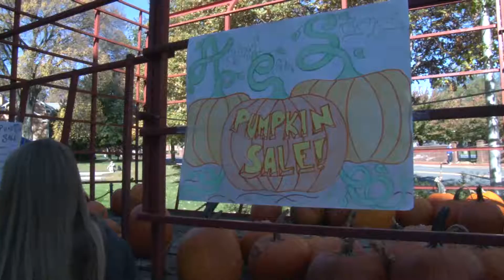International Students Love Newark, Delaware!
Find out what international students can do and enjoy in the small college town of Newark, Delaware.

For more information about studying English in Newark, Delaware, visit the University of Delaware's English Language Institute